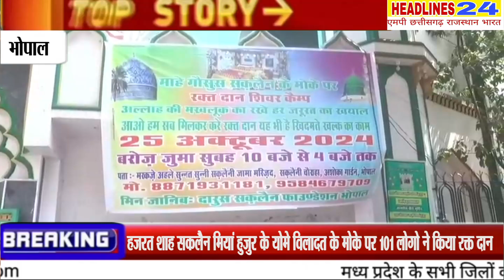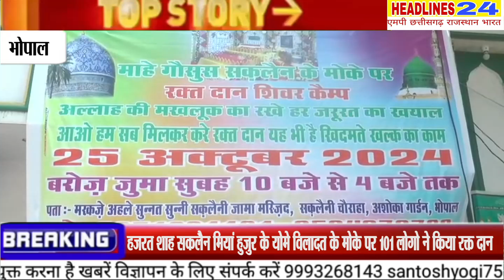हजरत शाह सकलैन मियां हुजुर के योमे विलादत के मोके पर 101 लोगो ने किया रक्त दान